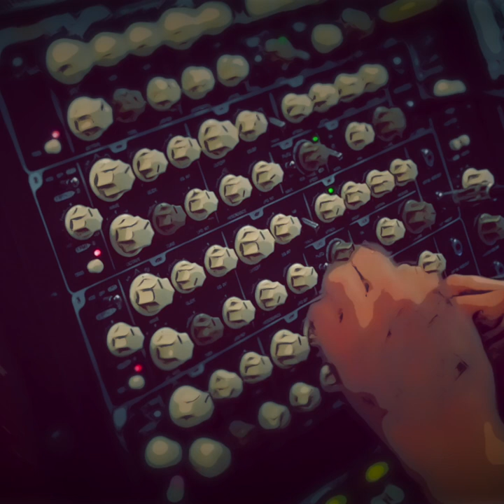J.S. Bach Little Fugue in G minor - Real time performance - Vermona Perfourmer MKII Synthesizer.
Creating a new version of classical music with analog synth. 4 oscillators controlled at the same time. After practicing this famous theme of J.S. Bach, I share the result.